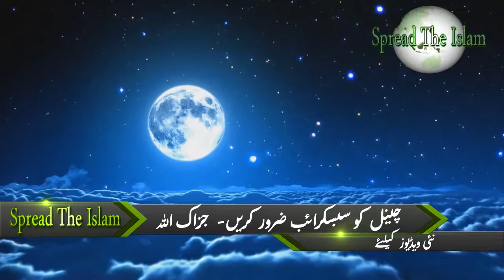Qatil Ker Ke Khush Honay Wala Angrez Peer Zulfiqar Ahmad Naqshbandi 2018 HD.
Qatil Ker Ke Khush Honay Wala Angrez Peer Zulfiqar Ahmad Naqshbandi 2018